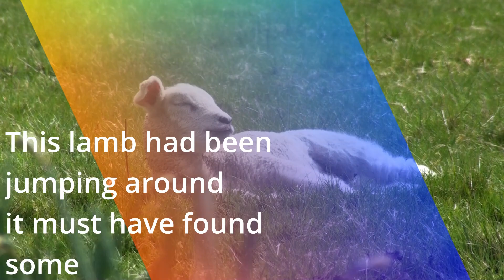Wheally Great Lamb Lying Down, Then affected by Davinci Resolve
Wheally Great Sheep ASMR just before it rained again

Wherever you happen to be I am in the privileged position of being able to bring these shared moments to you...

I used to live in a flat, in Blackpool, and then in the beautiful, bustling city of Bristol... busy city and now I don't. I much prefer this environment.. II grew up on the coast, it was not always busy there either.. at least I had my moments next to the sea...

Not having somewhere that you can relax, and just shut the world off is not ideal... and that is what has brought me to this situation, whereby I feel that perhaps you will be interested to join me in the sound and vision of sitting next to moving water rolling down off the hills of this lovely farm.

This a beautiful location where it is calm and peaceful. I have not lived here for very long, I think it is about 9 months on and off..

You may or may not have seen Jez involved in a variety of construction projects on the farm. Jez is a really clever, innovative, hard working guy who has created many websites (before chat GPT was created)  He was raised in an educative, though perhaps competitive environment.. by his parents initially in London, and then later in Portishead, in the South West Corner of Britain.

He attended York University, studying Physics, took a break, eventually finding his way in to computing, he plays guitar, loves music, and he READS BOOKS ALOT! Perhaps he is the only rennaisance man I have ever met. I find him inspirational, entertaining, and yet serious about the importance of a sustainable future on this planet.

An asif vision of emergence

I have a vision of the entirety of Existence. A vision that I believe the World needs, and which I would like to share with you. To that end I am in the very long winded process of writing a book, but in the interests of getting something "out there" I am also creating it in short form as this website, 'As if vision', one that I'd hope you will find interesting enough to encourage with your support.

Although many will find my thesis controversial, I aim to answer the biggest questions, those that have perplexed some of our greatest thinkers down the centuries.